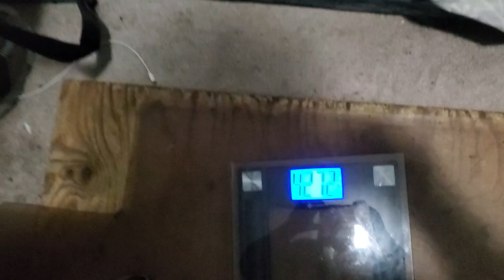Weigh-In Sept 26, 2023